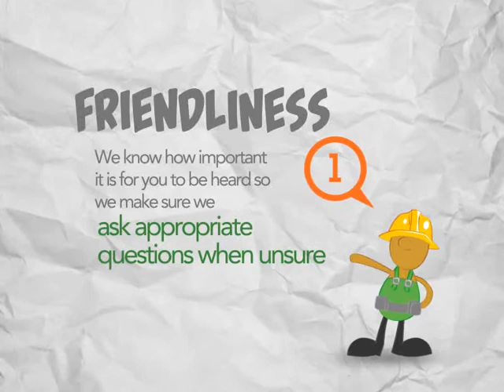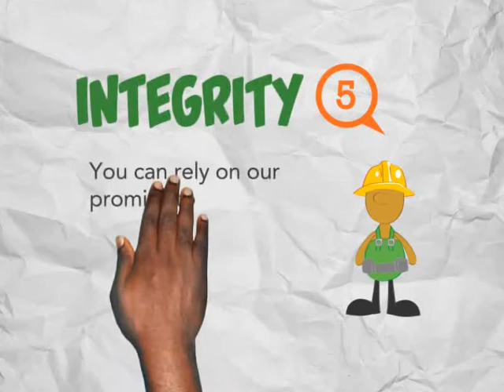What makes us customer-centric?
In celebration of the Customer Service Week 2013, we created an animated video to show the various qualities that makes Heritage Bank Customer-centric. Enjoy!